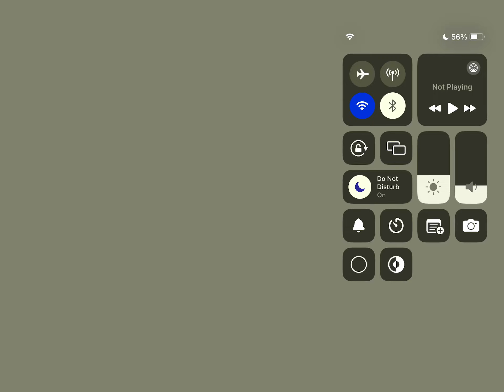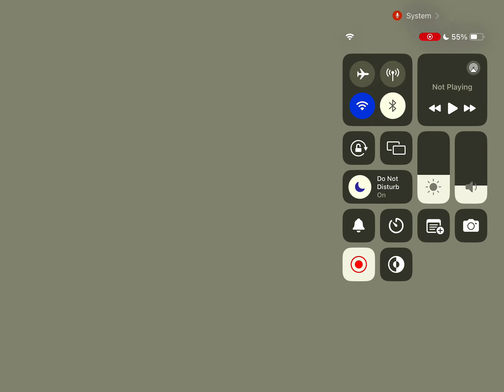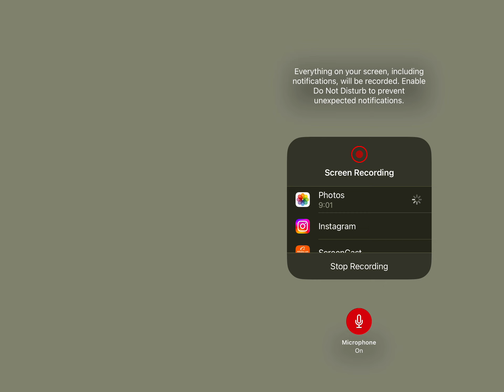The Basic Fear the Lord